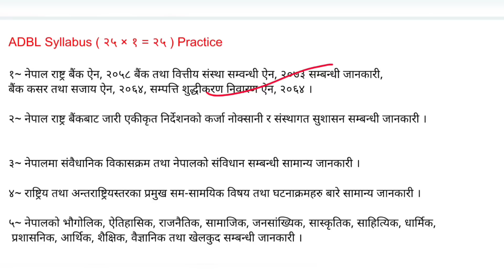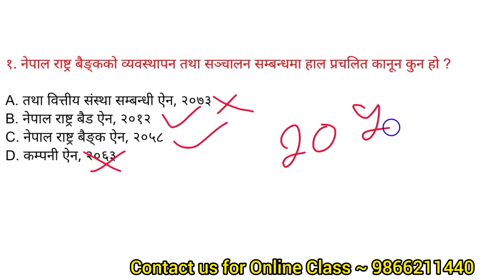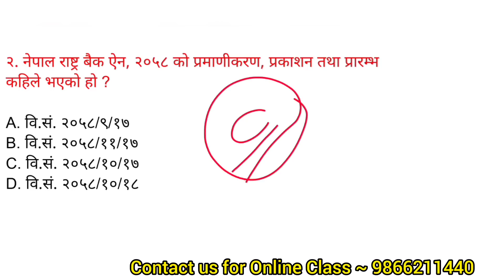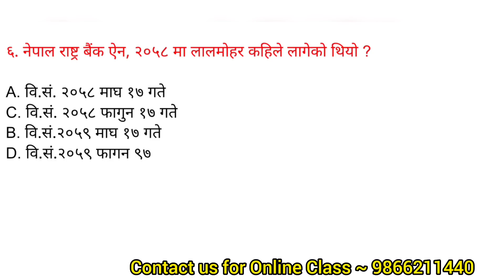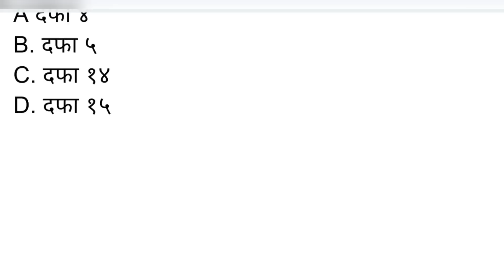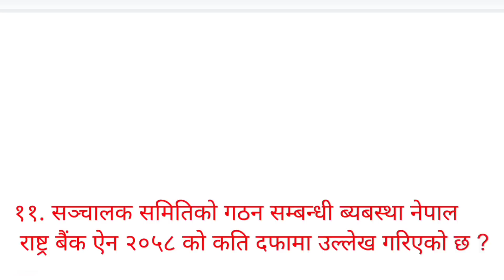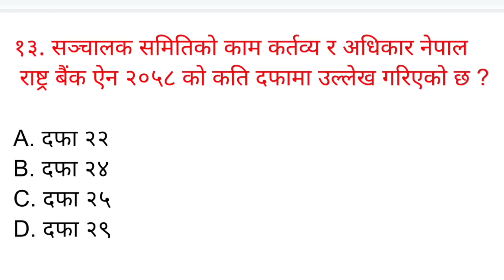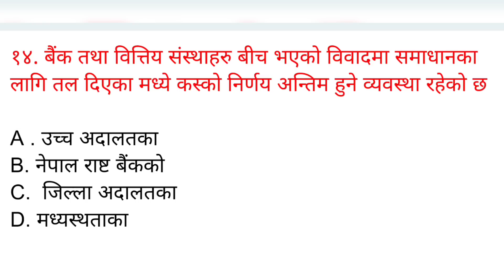ADBL Preparation Class 2080 || Agriculture development bank tayarii class || Day ~ 1